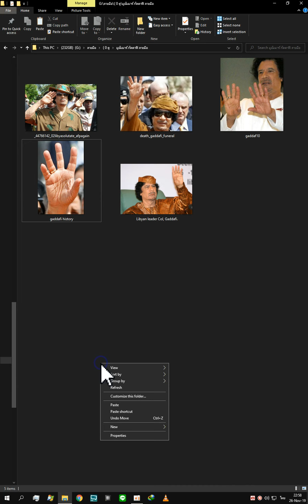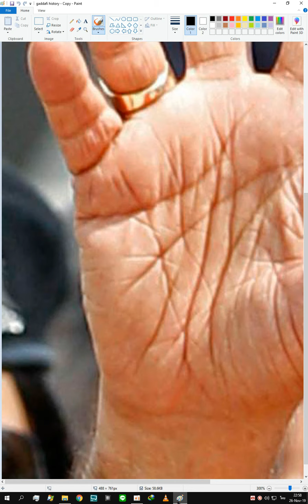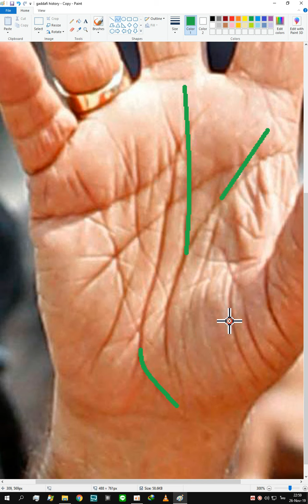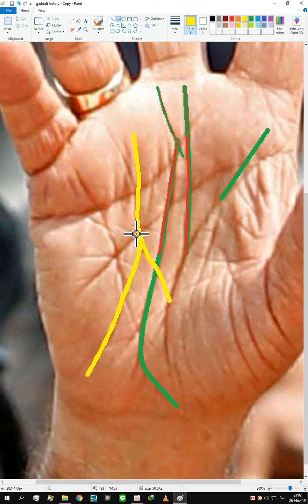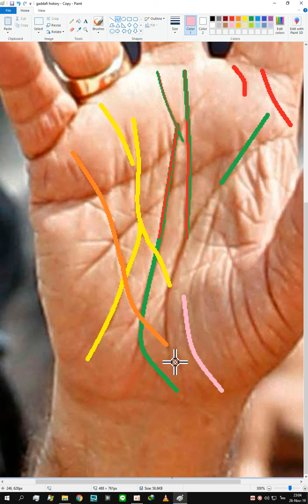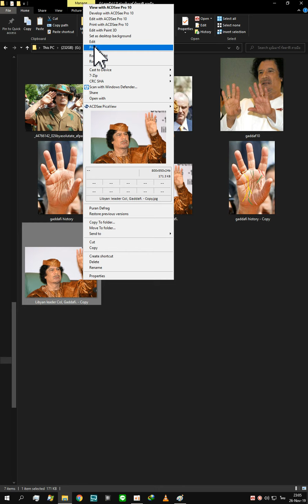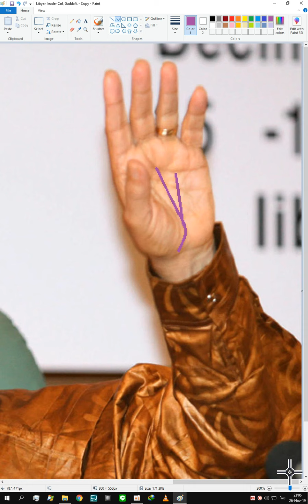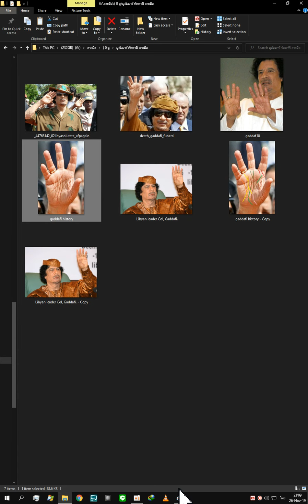ลายมือคนดัง กัดดาฟี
สนใจดูลายมือแบบละเอียด  ติดต่อทาง
LINE ID     fatepain
เพจ โหรเชาว์ศิลป์ พยากรณ์ลายมือ
เพจ โหราศาสตร์ ออนไลน์ Hora Master